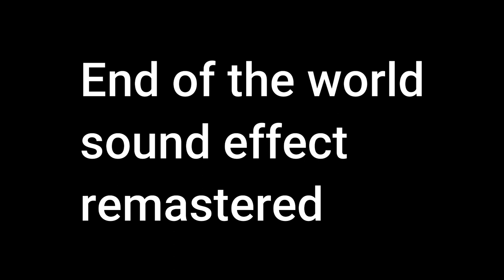End Of The World Sound Effect Remastered No Copyright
Credit To Everyone (not for UTTP THDTC AND BAD USERS)
Discord Tag:RobloxTheGamer#9297

Programs Used:
Opera GX
Filmora 9

Camera Used:
N/A